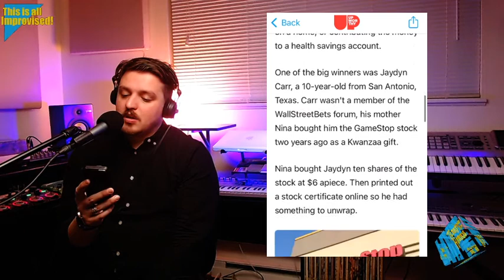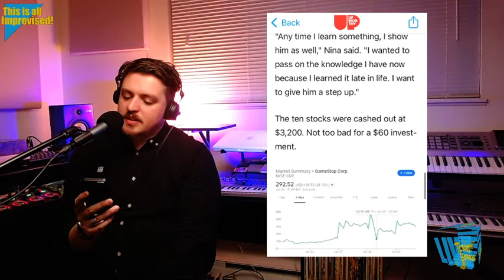Night Time News - GameStop Stock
Terry Harris Live - Night Time News - Episode 58

Jaydyn Carr, a 10-year-old from San Antonio, Texas sells $60 GameStop investment. The ten stocks were cashed out at $3,200.

Streaming live every Monday & Friday 9pm – 11pm pst